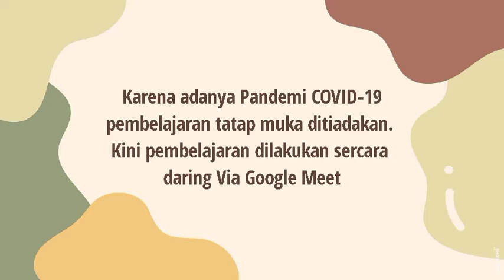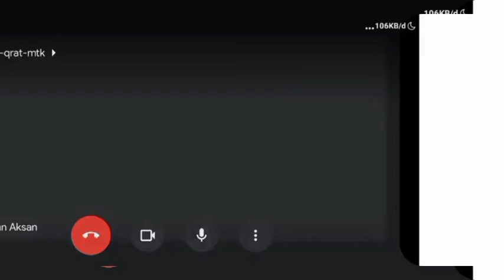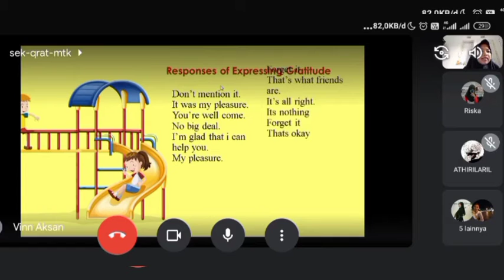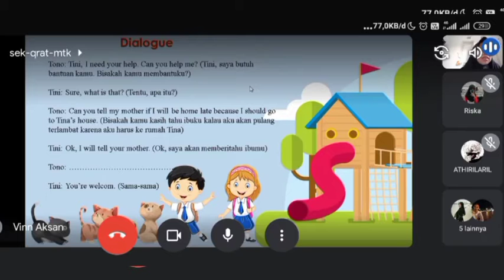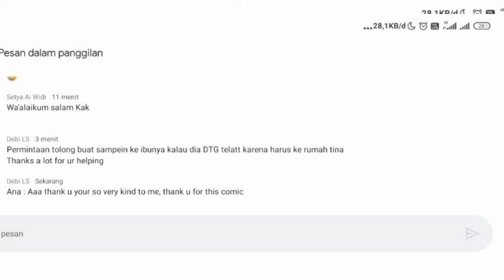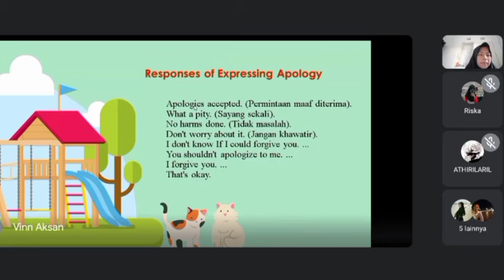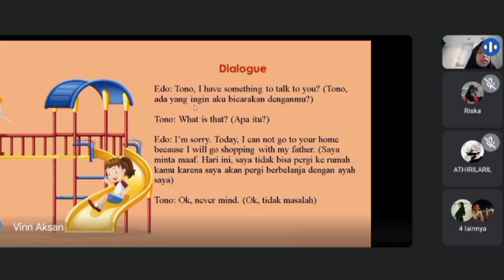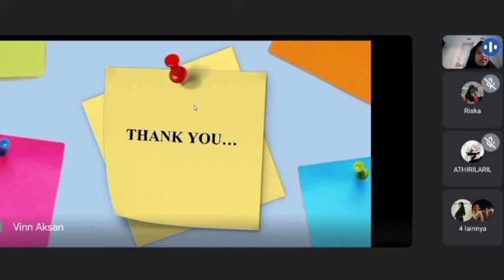Thanking and Apologogizing Expression ✨|| Microteaching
Tugas Mengajar siswa Sekolah Menengah Pertama (SMP)

video ini dibuat guna memenuhi tugas mata kuliah Microteaching yang diampu oleh Mrs. Novi

Nama: Syaoqie Shidqu Hayatie
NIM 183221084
English Education 6C
IAIN SURAKARTA